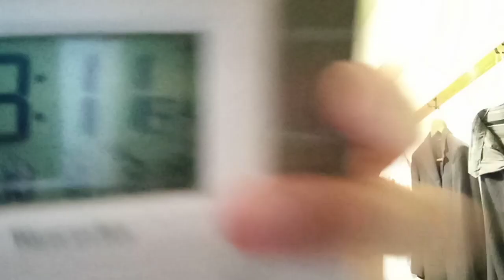飛行機のオートパイロット機能とＡＩによる電波での介入